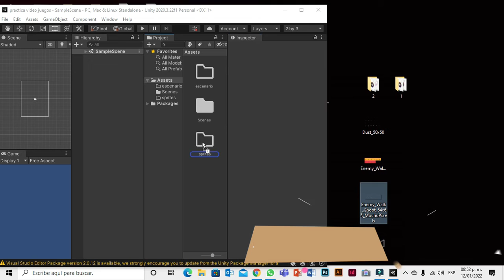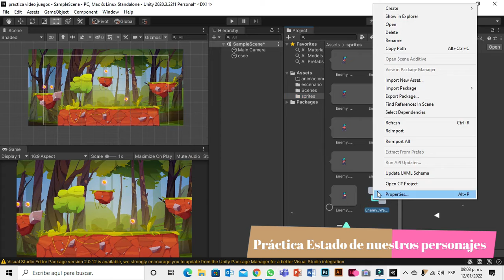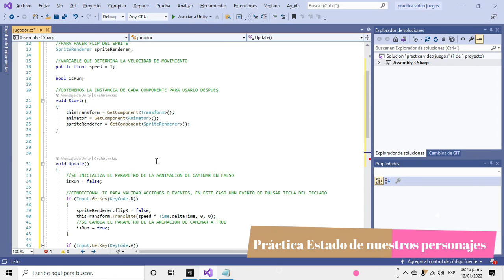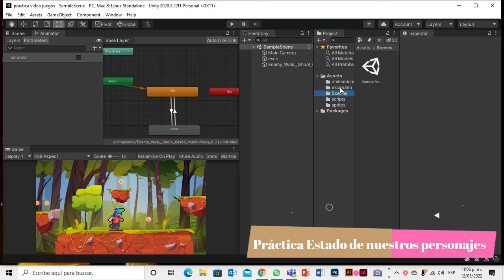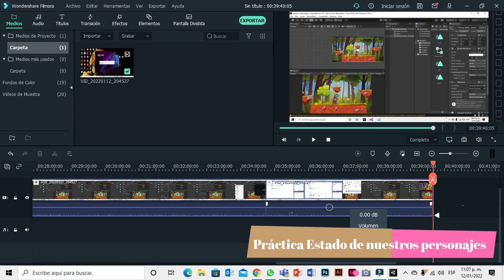Práctica Estado de nuestros personajesTarea wilter condor